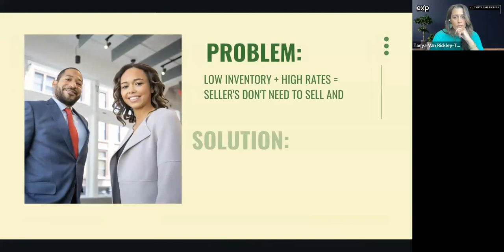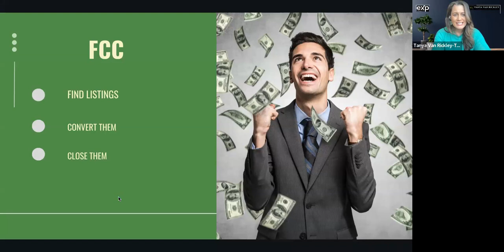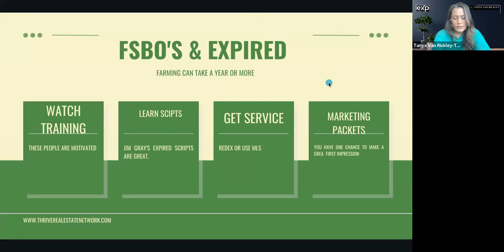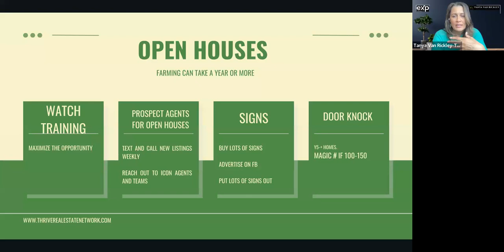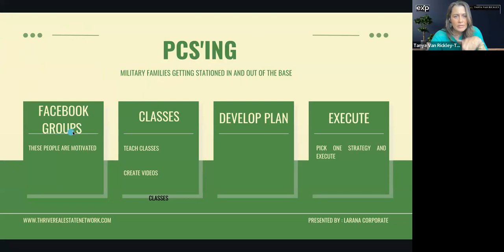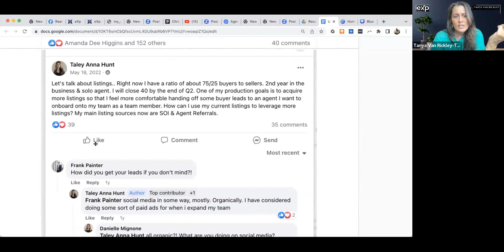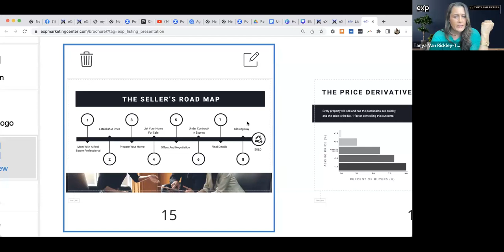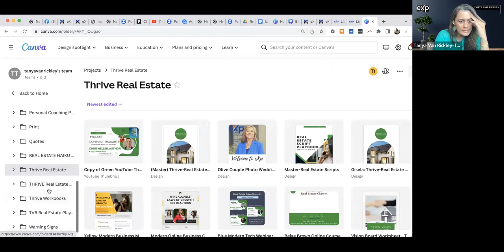Mastering Real Estate Listings: Tanya's Proven Strategies for Success!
Tanya has more on Leadership, John Maxwell Personal Growth and Life Resets on her YouTube channel @tanyavanrickley-lifereset

It's critical to know the local and national market statistics to build trust, attract business, and help clients make decisions.

Book a 15-minute Discovery Call with Tanya Van Rickley-Your Future Real Estate Coach

In today's video, join Tanya Van Rickley as she unveils the secrets to thriving in the competitive world of real estate. In this insightful video, Tanya shares her expert strategies for securing more listings and boosting your real estate career. Learn how to identify and engage with motivated clients, master conversion techniques, and implement innovative farming and marketing tactics. Whether you're a seasoned agent or new to the industry, Tanya's guidance is invaluable in navigating today's challenging market. Don't miss out on these essential tips to elevate your real estate game!

Highlights:
(00:00) - Introduction to listing strategies in real estate and the concept of "list to last."
(01:05) - Importance of identifying motivated buyers and sellers in a low inventory and high-interest rate market.
(02:34) - Strategies for finding listings, including targeting specific life events like pregnancy, divorce, or death.
(03:50) - Emphasis on converting potential clients through effective communication and script use.
(05:34) - Importance of community involvement and organizing events to build relationships and gain listings.
(08:07) - Discussion on how real estate agents can use their commission strategically in negotiations.
(10:39) - Tips on farming a neighborhood for listings and working with a title rep.
(16:09) - Strategies for engaging with neighborhood groups on social media to gain listings.
(22:30) - Advice on finding open houses to host for gaining listings and building a reputation.
(29:45) - Targeting empty nesters as a potential market for listings, and strategies to engage with them.

Thank you for following our channel. You are in the right place!  This channel will help you understand how to be successful in real estate.   We bring on top realtors who have 1-3 decades of experience in real estate.  Many of these agents are former team leaders, expansion teams, and top listing agents around the country.  I’ve been in the business since 2002. Just like most of the leaders on this channel, I’ve been through the crash and know what works and what doesn’t work to be successful in this business.

A lot of the training are topics you are not learning on a regular basis from Tanya Van Rickley.

Staying on top of training and the market is really important to your success in this business. It will give you competence and confidence.

If you need a coach, message us.  You get coaching for free when you join our network.
Here is my calendly to set up your free 15-minute call.

eXp Explained:  All you need to know about eXp.